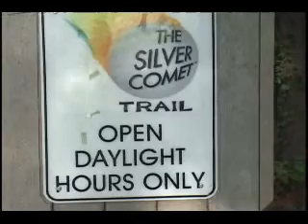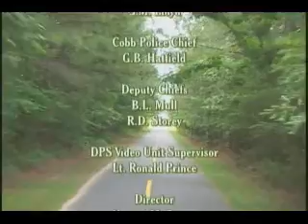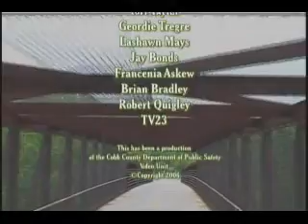Trail Safety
Produced by the Cobb County Police Department, this video explains safety practices to employ while using one of the many trails located in Cobb County.